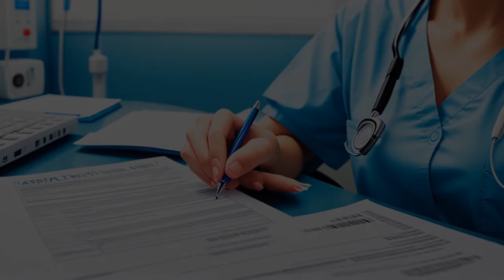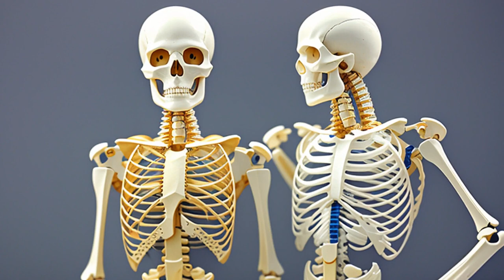Gorton v. Doty (1937) Overview | LSData Case Brief Video Summary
In this case, a father seeks to recover expenses for his son's hospitalization and medical fees, while his son seeks to recover damages for injuries sustained in an accident. The issue is whether the coach of a high school football team, who was driving a car owned by the appellant, was acting as her special agent at the time of the accident. The court examines the legal concept of "agency" and whether the coach's actions can be attributed to the appellant as his principal.

Gorton v. Doty (1937)
Idaho Supreme Court
57 Idaho 792, 69 P.2d 136